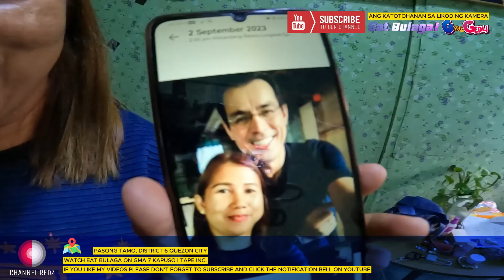AYAN NA BINAGYO NA! TULONG AT SAYA DI UURUNG I EAT BULAGA G SA GEDLI I SA LIKOD NG KAMERA I 09.02.23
LOCATION : PASONG TAMO , DISTRICT 6 QUEZON CITY